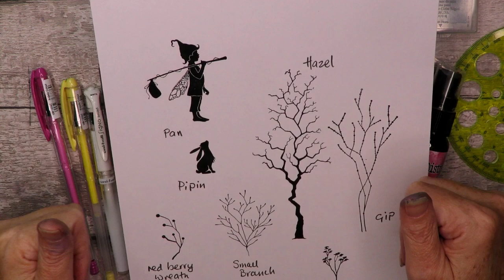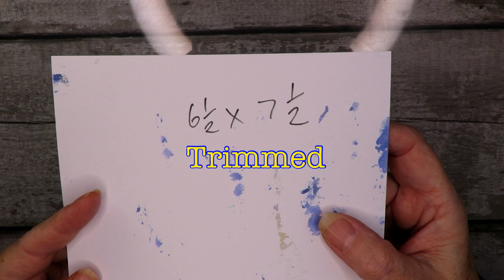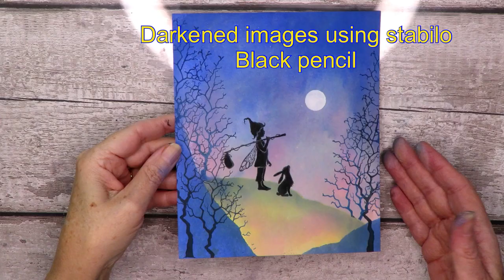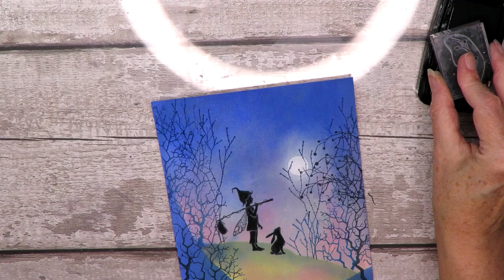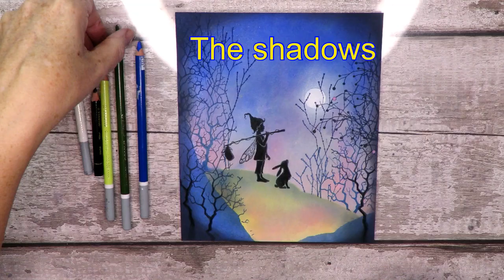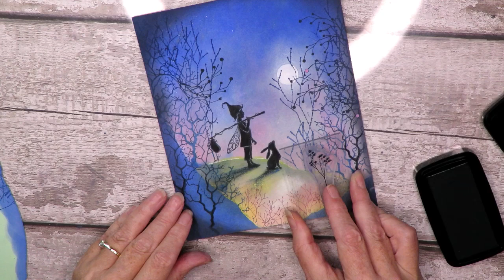Lavinia stamps ‘Hope’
I’m Lisa Taggart a mixed media artist from Northern Ireland.

Artwork using Lavinia stamps- I am a member of the LS design team.
For those who like my work and if you haven’t already done so I would so appreciate it if you would consider Subscribing to my channel, hit the like button and leave a comment.

I really appreciate your kind support! I’m delighted with our growing little creative community.

Lavinia stamps has a monthly creative challenge. The theme for November 2021 is ‘Woodland whispers’. For full details and how to join follow this One person will win a prize of £40 worth of Lavinia stamps vouchers.

 The Ink sprays-
Ranger- Dylusions (without mica) and Distress oxide sprays
Lindy’s stamp gang-Victorian set
That’s Crafty -Luster sprays
Aladine all colour concentrated Ink Izink dye sprays (I like the yellow)

Liquitex professional white gesso
Ranger diamond stickles glitter glue
Towson d’or artist quality soft round pastels
Stabilo carbothello pastel pencil set
Stabilo All marking pencil-black
Kuretake zig clean Color real brush watercolour markers
Posco Pc -1m acrylic paint marker pens -pastel set
Uni ball signo broad white pen and the glitter pens from the same range
Jane Davenport -Artomology storytime finishing line pens and squid ink pad in white.

Also on Pinterest as Inkybliss